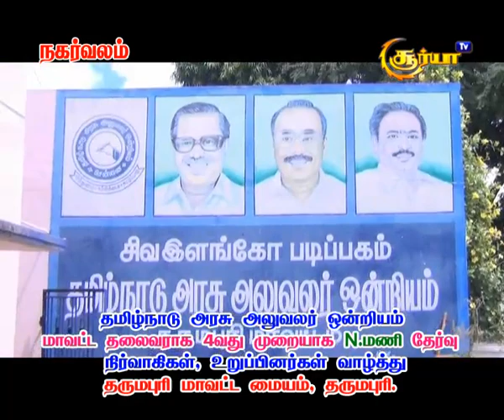மாவட்டத் தலைவராக நான்காவது முறையாக N.மணி தேர்வு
தமிழ்நாடு அரசு அலுவலர் ஒன்றியம் மாவட்ட தலைவராக நான்காவது முறையாக என் மணி அவர்கள் தேர்வு நிர்வாகிகள் உறுப்பினர்கள் வாழ்த்து, தர்மபுரி மாவட்ட மையம் , தர்மபுரி